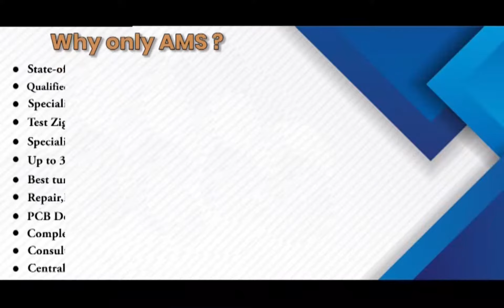Mitsubishi FX2N 128MR ES/UL PLC Repairs